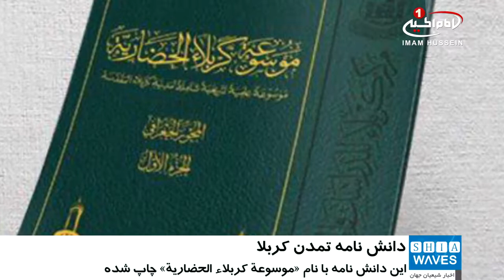انتشار ۴۰ جلد از «دانش نامه تمدن کربلا»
موسوعه تمدن کربلا در ۴۰ جلد منتشر شد.

مرکز تحقیقات و پژوهش های کربلا وابسته به آستان_مقدس_حسینی از آماده شدن ٤٠ جلد از دانشنامه تمدن کربلا به نام "موسوعة کربلاء الحضاریة" خبر داد و گفت: این مجموعه شامل اطلاعاتی مهم و مستند درباره شهر کربلا و تاریخ و تمدن آن می باشد.

این موسوعه که تدوین آن از سال ٢٠١٣ آغاز شده شامل محورهای تاریخی، جغرافیایی، سیاسی، اقتصادی و اجتماعی درباره این شهر مقدس می باشد.

عبدالامیر القریشی مدیر مرکز کربلا در این زمینه گفت: این دانشنامه بر اساس ملاک ها و ضوابط تحقیقاتی بین المللی و روش آکادمیک بین المللی تدوین و تنظیم شده و توسط کارشناسان و اساتید خبره مورد ارزیابی قرار گرفته است.

وی افزود: این دانشنامه شامل اطلاعات جدیدی درباره شهر کربلا است که پیش از این توسط هیچ کدام از محققان و مورخان منتشر نشده و اکنون این اطلاعات بر اساس اسناد خطی که از آرشیو نسخه های خطی استانبول در اختیار مرکز قرار گرفته انتزاع و منتشر شده است.

القریشی گفت: این دانشنامه به بررسی تاریخی شهر کربلا از زمان شهادت امام_حسین علیه السلام تا اتفاقات سال ٢٠٠٣ میلادی پرداخته و علاوه بر این بحث های جالب و مفصلی درباره جغرافیا و محدوده شهر کربلا دارد و در بخش های دیگر نیز راهنمای حسینیه ها، مساجد، دانشگاه ها، حوزه های علمیه، مراکز درمانی و علمای کربلا بیان شده است.

وی ادامه داد: دانشنامه هنوز به اتمام نرسیده و بخش های بعدی آن به محض آماده شدن چاپ و در اختیار محققان و مردم علاقمند قرار خواهد گرفت.